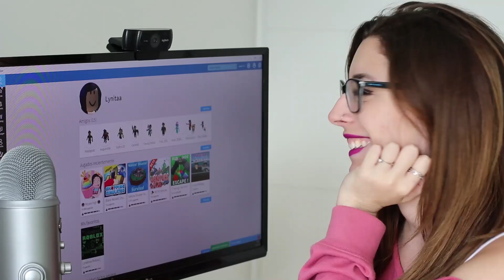LA FIESTA DE HALLOWEEN DEL TEAM SALE MAL 👻🎃| Serie Anormal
Hola, soy Lyna! Hoy les traigo un nuevo video de la serie del Team Anormal en la que la fiesta de Halloween en Minecraft sale mal! Like para más del TeamAnormal!
↘️ ABRIR ↙️